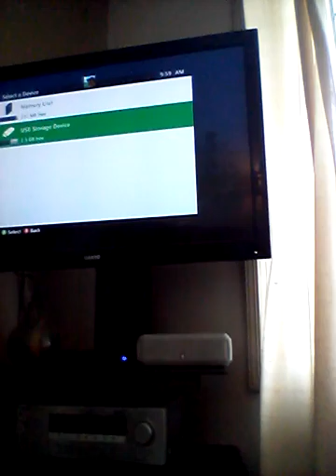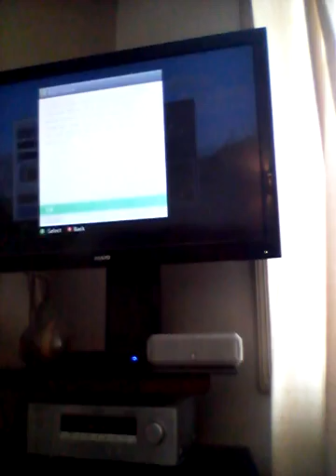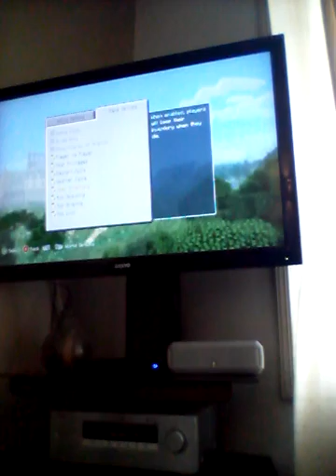How to make a good mincraft prank